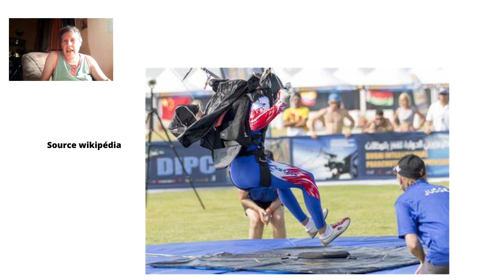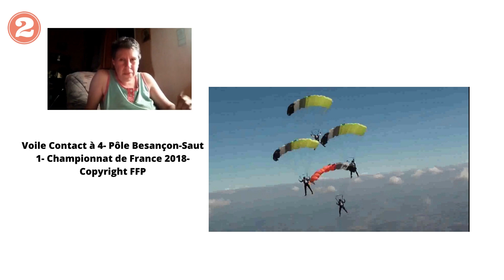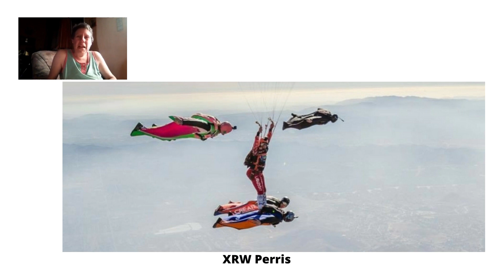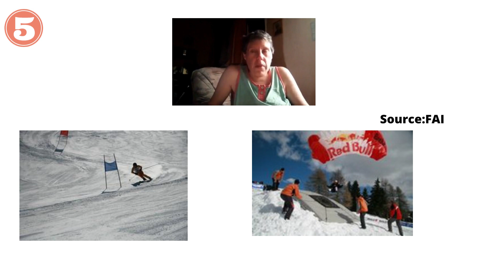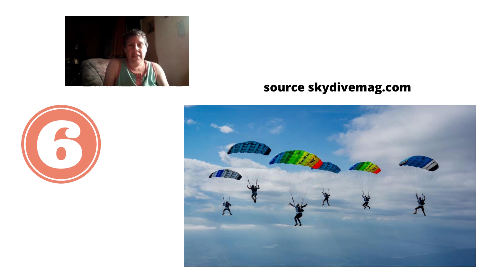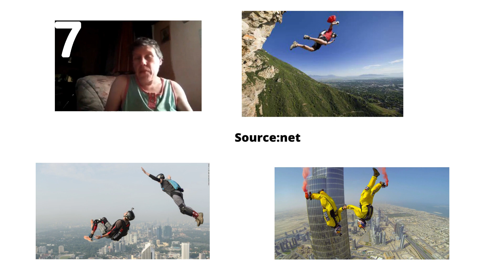Les disciplines sportives sous voile du parachutisme outdoor 1/2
Maryse, gérante de la boutique en ligne Multiblueparadise, a senti le besoin de faire à nouveau le tour sur les différentes disciplines sportives du parachutisme .

Ce sport est en perpétuel évolution et ce changement se fait de plus en plus rapidement. Une mise au point semblait  utile.

Beaucoup de disciplines sont peu ou pas connues et pourtant sont des disciplines qui peuvent être pratiquées en compétition. D'autres par contre ne sont pas reconnues à ce titre.

Le fait du caractère évolutif de ce sport rend celui ci captivant et offre d'infinies possibilités à tous ceux qui pratiquent ce sport .
Chacun pourra y trouver chaussure à son pied. Il n'y a plus d'excuse pour dire que le parachutisme ne plait pas ou que l'on a pas les compétences ni les capacités .
Certaines disciplines demandent de l'adresse, de la souplesse, de la rapidité, de la coordination,. D'autres sont collectives ou se pratiquent seul  ,très haut ou moins haut, jeune ou moins jeune...C'est une discipline qui convient à tous quelque soit ses propres capacités.
La seule restriction, tous les pays ne pratiquent pas toutes les disciplines évoquées et ne fournissent pas les formations requises mais en général, en Europe, il ne faut pas aller loin pour trouver son petit bonheur.

Bonne découverte!